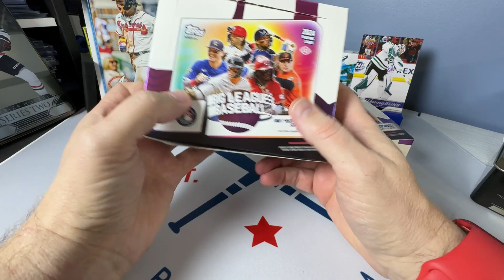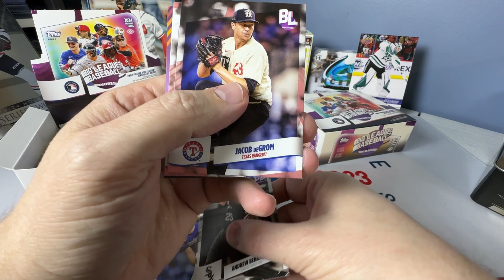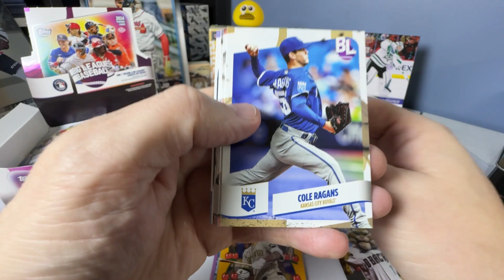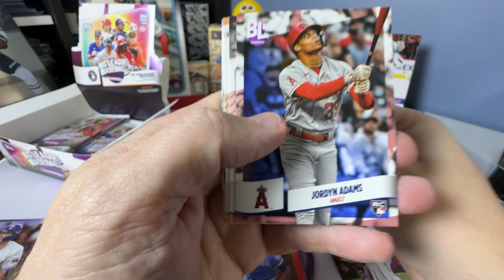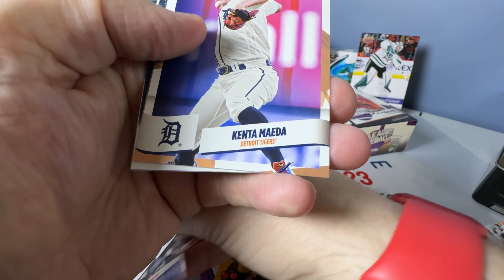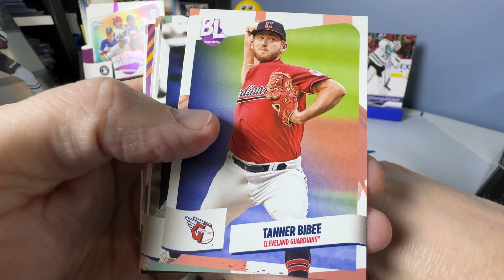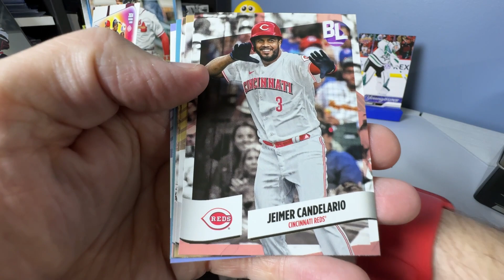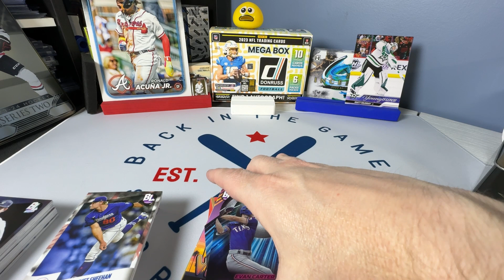Happy Opening Day! Searching for Hobby Influencers in 2 2024 Topps Big League Hobby Boxes #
Hey Folks,

In this video I'm searching for Hobby Influencers Chicity, Jabs Family and Stryker Breaks!  Happy Opening Day!

Players that I PC:
Michael Jordan, John Elway, Frank Thomas, and Terrell Davis are my main players
I also collect most Denver Broncos, All Columbus Blue Jackets and some Ohio State Buckeyes, Nebraska Cornhuskers, Chicago White Sox, Chicaco Bulls Cleveland Indians, Cleveland Guardians, and Cleveland Cavaliers.
I passively collect other things that interest me, such as standout rookies on teams that I don't really cheer for, but that is probably just dependent on the season and the talent level.

Who / What teams do you collect?